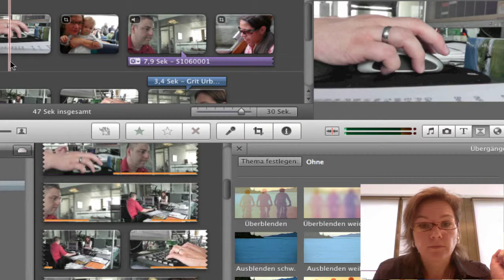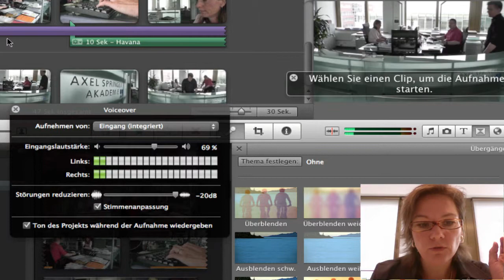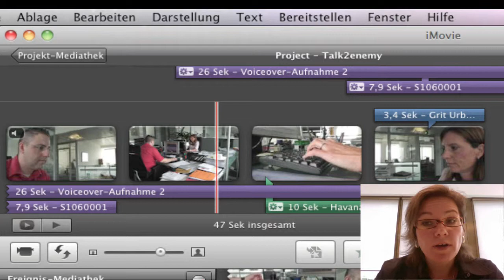Schulungsvideo - Voice over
Wie kann ich Kommentar auf meinen Film sprechen?